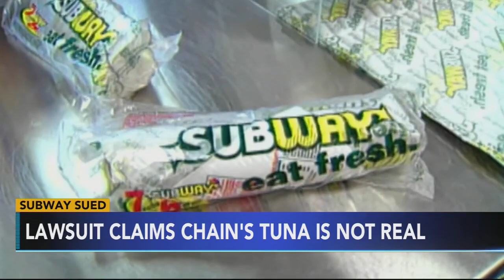Subway tuna sandwiches contain no fish, California lawsuit claims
Something is fishy, or perhaps not so fishy, with global sandwich chain Subway's tuna sandwiches, according to a new lawsuit.

In California, two women are accusing Subway of selling fake tuna. They filed a lawsuit against the company in the U.S. District Court for the Northern District of California.

Their lawsuit claims that independent tests couldn't find any actual tuna in samples. The attorney for the plaintiffs told the Washington Post the ingredients not only were not tuna but also "not fish."